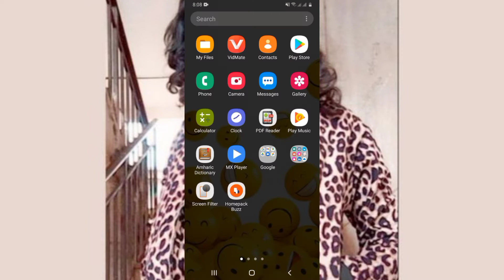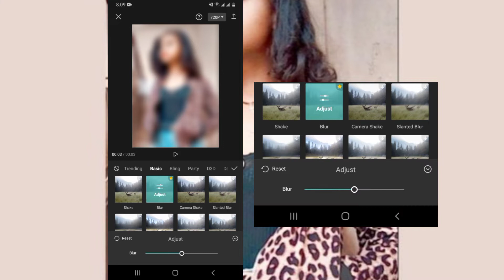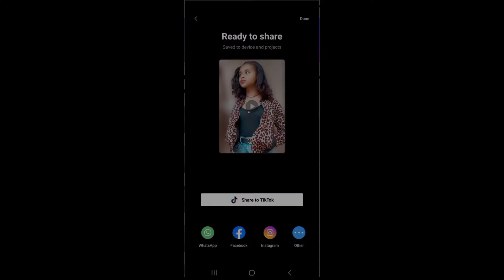How To Blur Photo Background | Capcut Edit Tutorial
Background blur photo editing in easy way. Hello guys in this video i show you how to blur background in capcut. It is a mobile app you can download and install from plays tore then follow the steps in the tutorial to successfully blur the background in your photo. The steps are easy and quick and this capcut edit tutorial is both for beginner's and intermediate's. i showed all the steps how to use capcut to blur photo backgroound.